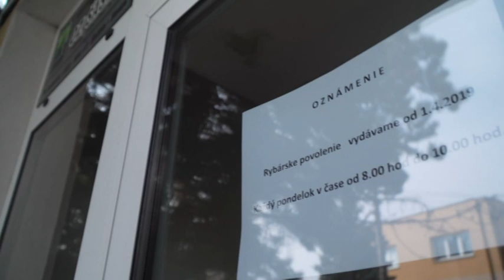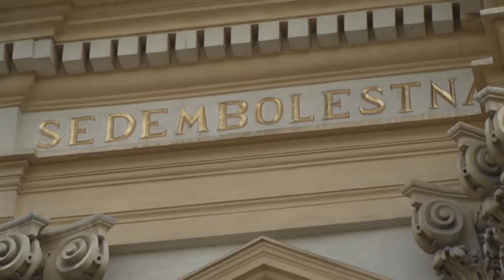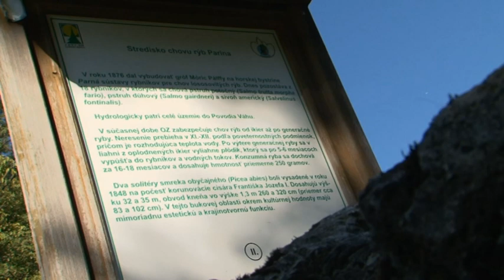Rybné hospodárstvo v rámci LESOV SR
Štátny podnik LESY SR obhospodaruje v rámci svojej pôsobnosti 70 rybárskych revírov. Ich podrobnejší zoznam, spoločne s informáciami o zakúpení povoleniek nájdete na našej internetovej stránke